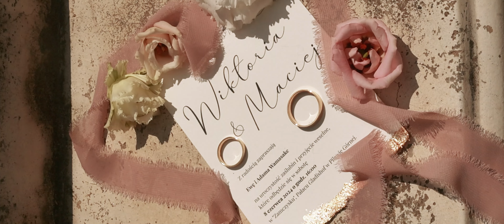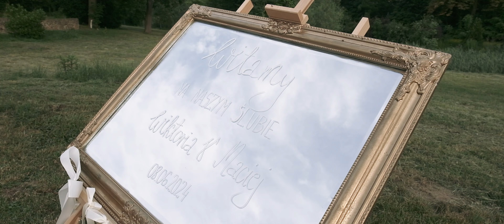Wiktoria i Maciej - 08.06.2024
Film podsumowujący piękny dzień ślubu Wiktorii i Macieja.

The Irrepressibles - In This Shirt Wedding film.